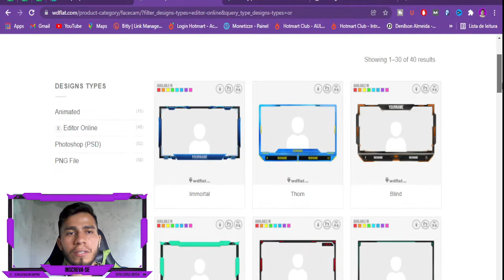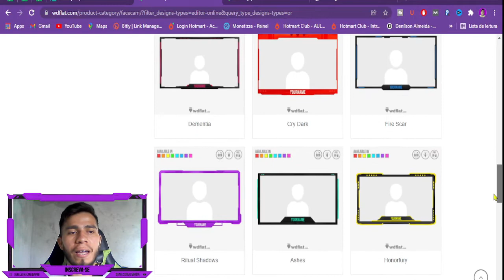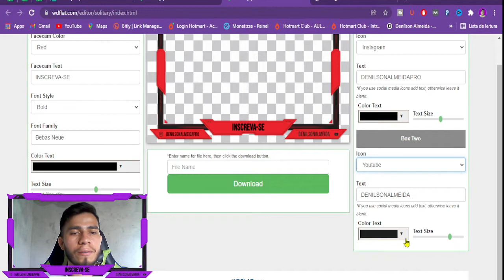Como fazer Facecam personalizado GRÁTIS 100% Online e Rápido!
Veja Como fazer Facecam personalizado GRÁTIS 100% Online e Rápido! sem precisar instalar nada no seu pc!

Aqui eu vou te mostrar tudo que aprendi e estou aprendendo na pratica sobre Marketing digital, ferramentas para afiliados, dicas para afiliados iniciantes, enfim tudo que você precisa saber para ser um afiliado com resultados positivos.